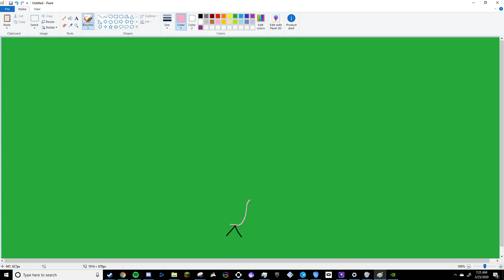stupid flaimbgo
dumb flamingo